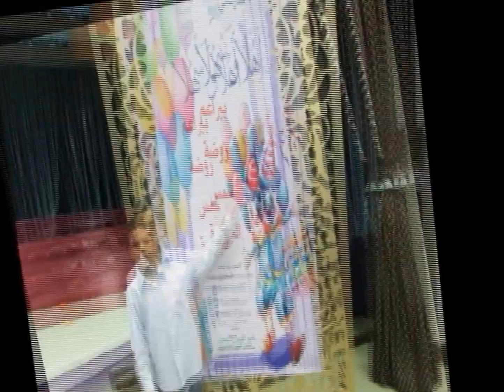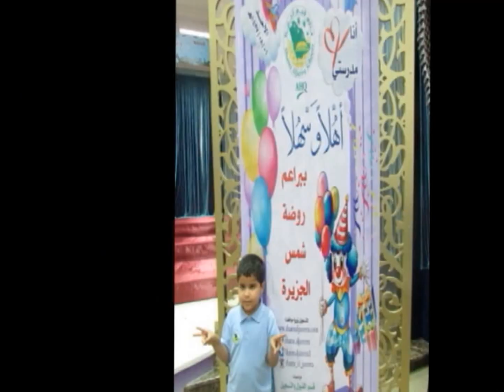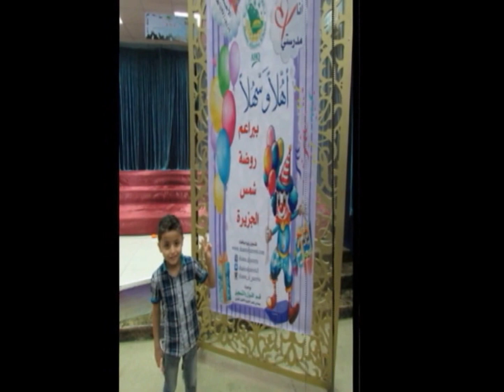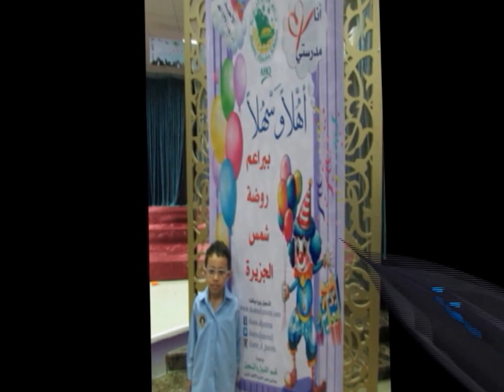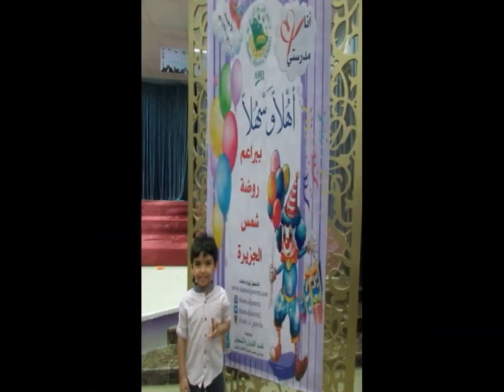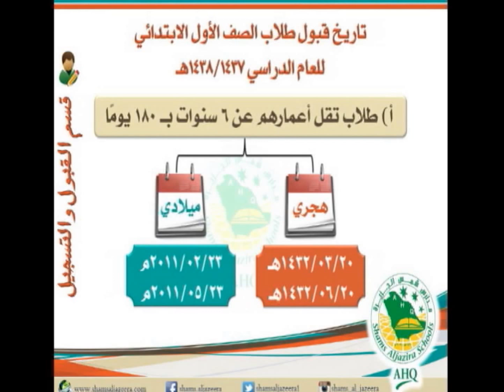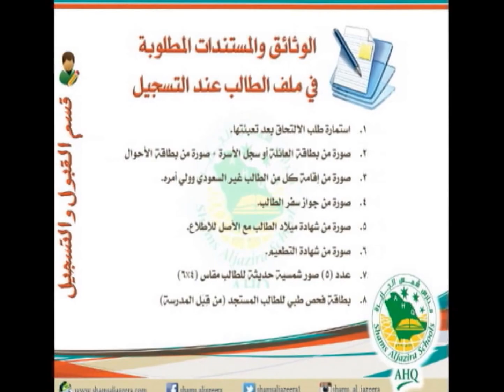استضافة براعم روضة شمس الجزيرة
الأحد 1437/08/01هـ#ضمن استعدادات قسم القبول والتسجيل للعام الدراسي 1438/1437هـ